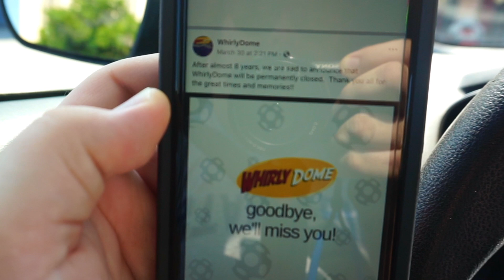The End of an Era | Convention Announcement and More!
Today we are taking a quick drive down International Drive to say goodbye to Whirley Dome who after 8 years closed its doors permanently. I also announce a convention that I will be attending! Let's take close look!

Hello and welcome to the World of Micah! I travel around filming everything and anything I find interesting –from theme parks to abandoned urban exploring. If you enjoy learning more about Disney history, tips & secrets or a fan of Disney World nostalgia you have come to the right place. I also enjoy showing Universal Studios history and taking a look of what’s left of from classic attractions like JAWS and ‪Back to the Future‬. More of an Urban Exploring fan? I travel around Central Florida and film everything from abandoned Toys “R” Us stores to abandoned attractions.